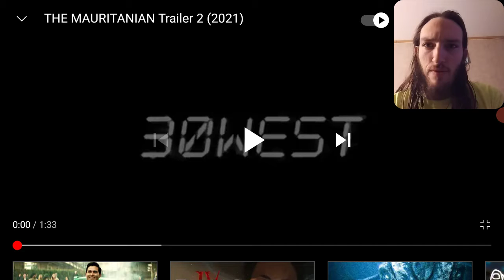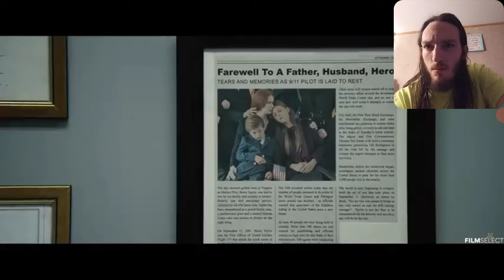The Mauritanian Trailer 2 Reaction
This Was A Shocking Good Trailer I'm Not Into These Movies Normally I Give It 7/10 I Want More Action